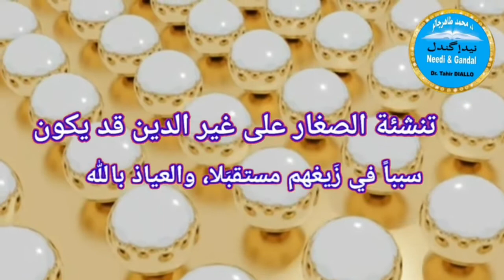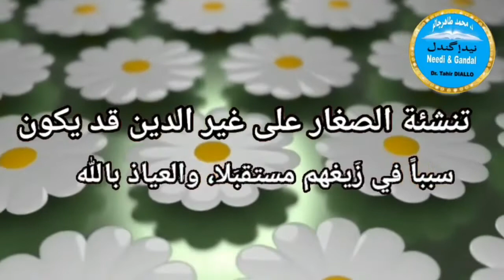تنشئة الصغار على غير الدين قد يكون سبباً في زَيغهم مستقبَلا، والعياذ بالله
Raising children in the proper manner